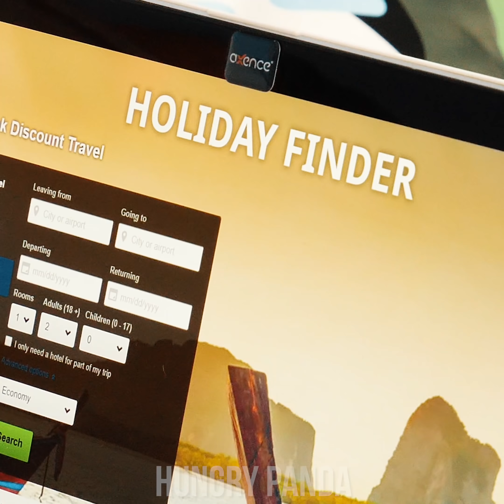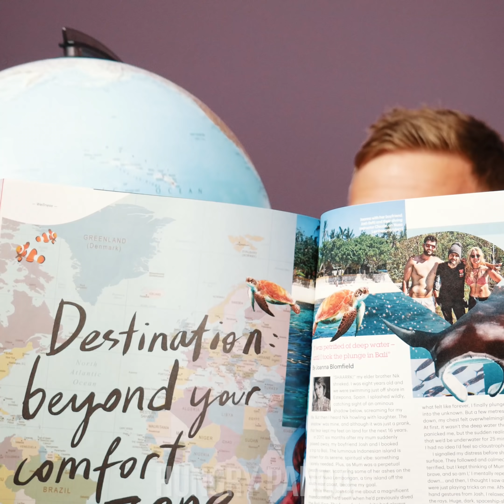8 World Dessert Recipes From Around The Globe That You Must Try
World is a wonderful place with a lot of beautiful places, amazing people, and ofcourse - delicious sweets! We have so many different cultures around the globe that have they're own delicious & authentic cuisine and today we're going to look at some of the world's most iconic ones. Let's take a trip around the world of desserts with Hungry Panda!

0:55 Osmanthus Jelly
2:06 Canelé
3:34 Angoori rasmalai
5:40 Lokum
7:50 Mochi
9:20 Ptichye Moloko
11:06 Cannoli & Affogato
13:00 Conchas